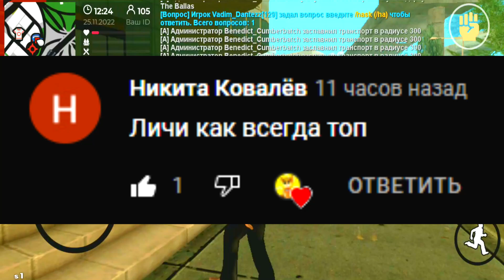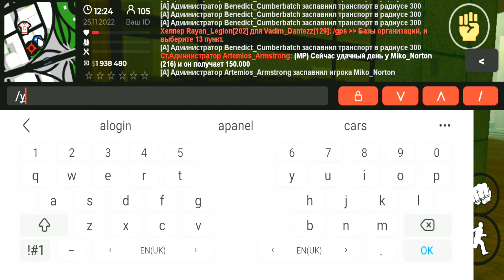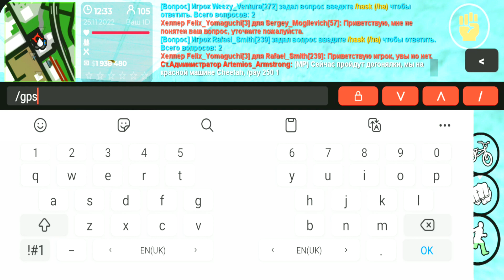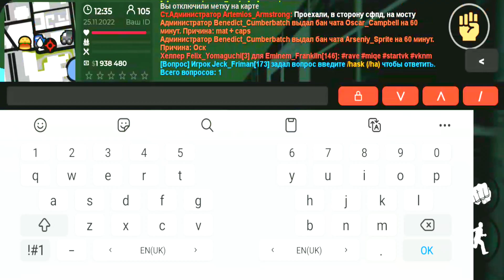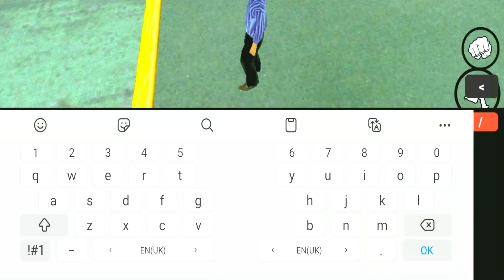🔥Я НЕ ПОНИМАЮ.... ГДЕ ЖЕ КУПИТЬ ЭТОТ СТАРЫЙ КАДИЛЛАК КАБРИОЛЕТ! ПОМОГИТЕ МНЕ! ИЩУ ТАЧКУ НА MORDOR !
⭐ Сервер №1 на котором я играю
Мой NickName: Lichi_Topchanskiy